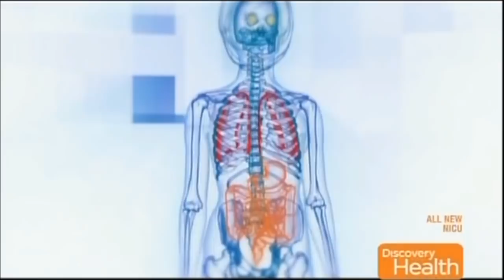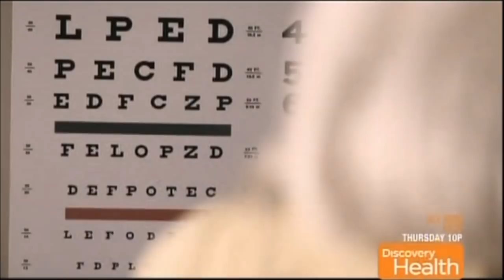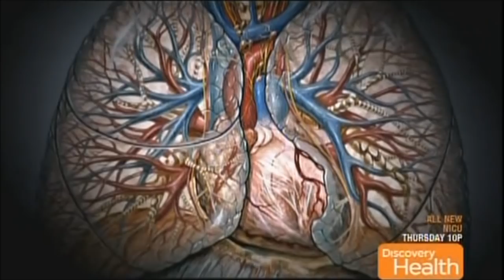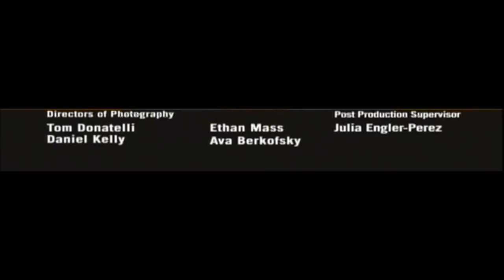Mystery Diagnosis (OWN) - Hermansky Pudlak Syndrome - Part 2 of 2 - "The Girl with No Bowel"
Part 2 of 2 of HPS Mystery Diagnosis (Uncut Version).  First broadcast on the Discovery Health Channel on August 16, 2010.  Now it is a part of OWN (Oprah Winfrey Network).

This Mystery Diagnosis episode is about Hermansky Pudlak Syndrome. Mystery Diagnosis is a wonderful program on the Discovery Health channel - new episodes are shown on Monday nights at 10PM EST, but you can catch many older episodes during the week at various times. and they sometimes pop up on Discovery and TLC.

What is HPS?
Hermansky-Pudlak Syndrome (HPS) is a genetic metabolic disorder which causes albinism, visual impairment, and a platelet dysfunction with prolonged bleeding.

Characteristics
HPS is described by five major characteristics which may include albinism, platelet dysfunction, inflammatory bowel disease, and pulmonary fibrosis.

Diagnosing HPS
The current diagnosis for HPS involves a simple non standard blood test.

Standard of Care
At the moment there is no one particular treatment for HPS.

You can get informtion about HPS at...

www dot hpsnetwork dot org

And Thank You to the Mystery Diagnosis crew for their hard work, and special thanks to those who dedicated their time and hours to make this show possible.  And Special Thanks to the Discovery Health Channel for this wonderful show.